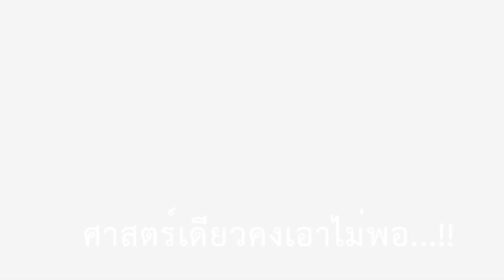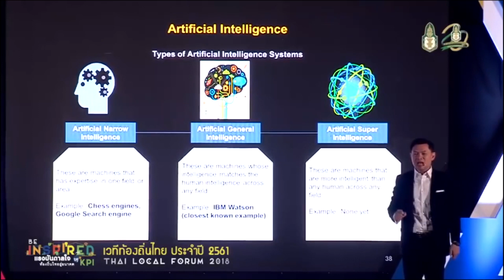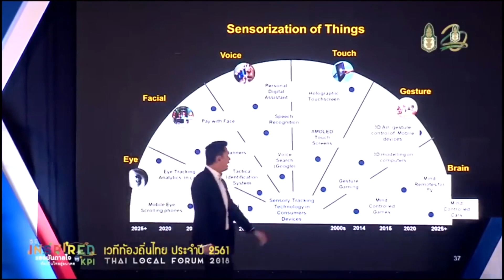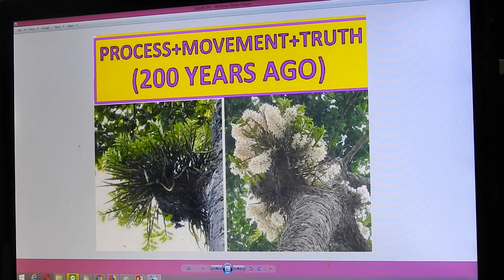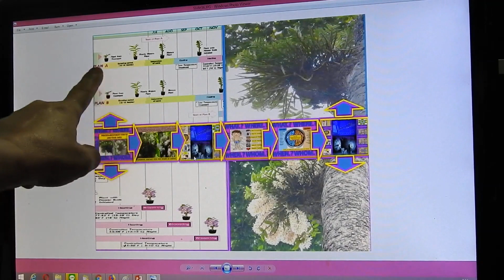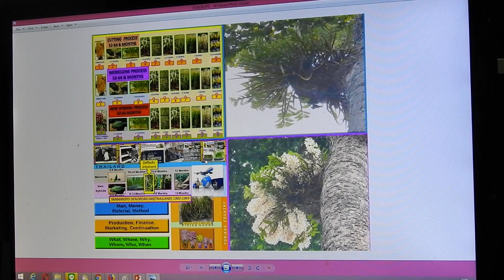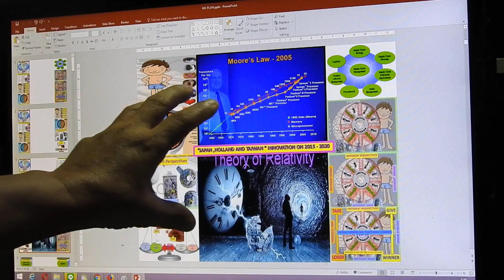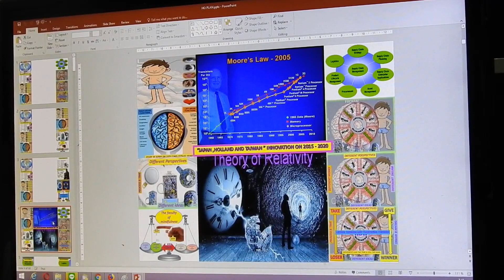200Y& 2,600 Y FOR STARTUP OR BLOCKCHAIN FOR DENDROBIUM NOBILE 10,000 HYBRIDS THAILAND -1992-2020